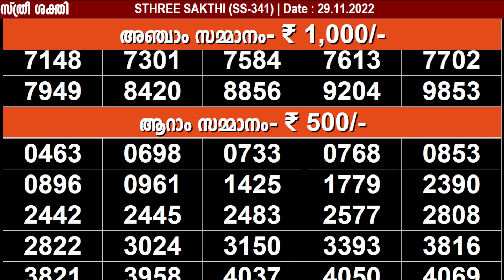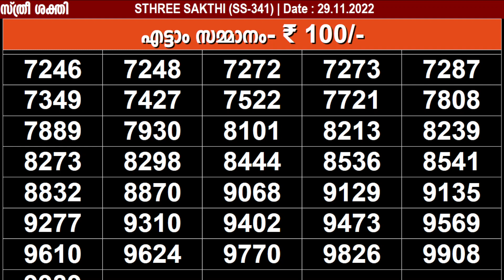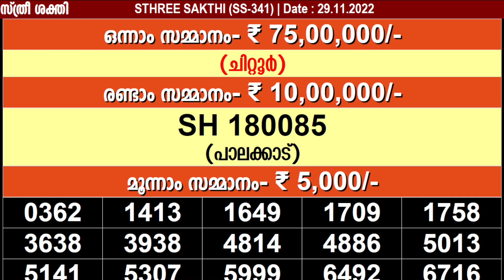KERALA LOTTERY STHREE SAKTHI SS-341 KERALA LOTTERY RESULT 29/11/2022 | KERALA RESULT TODAY